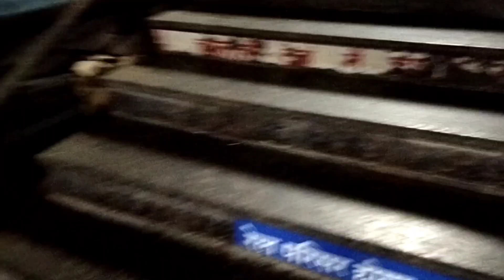Ujjain Railway station || Ujjain Madhya Pradesh ||Indian Railways| Ujjain Junction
Ujjain Railway station || Ujjain Madhya Pradesh ||Indian Railways| Ujjain Junction ‎@Traveller B&S

3:03 Station view
0:20 Railway Station main gate